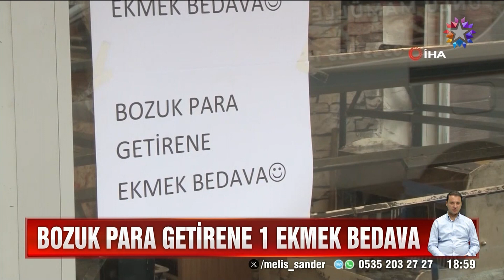Bozuk Para Getirene Ekmek Bedava! | Star Ana Haber